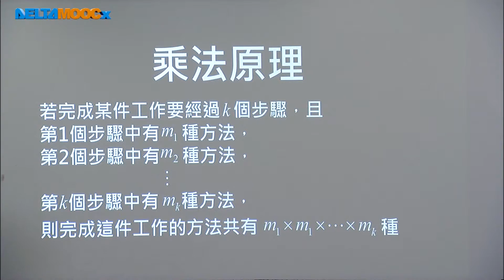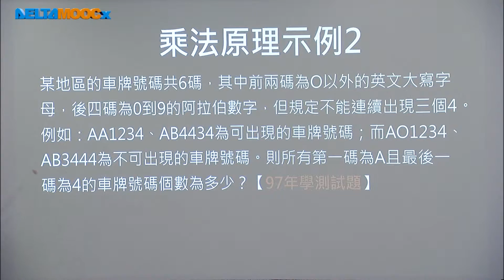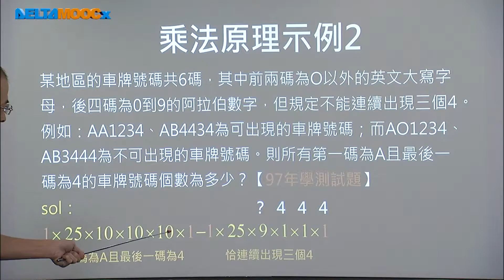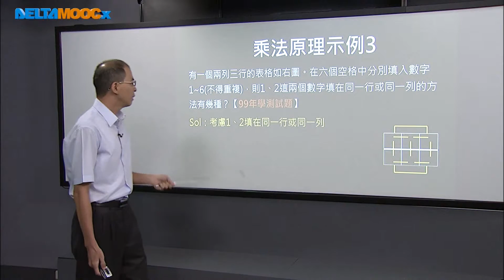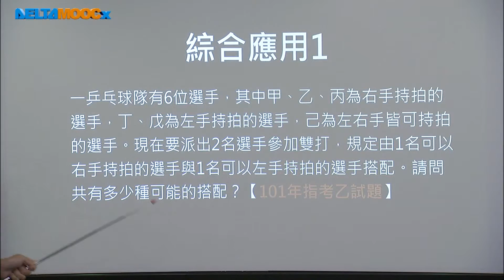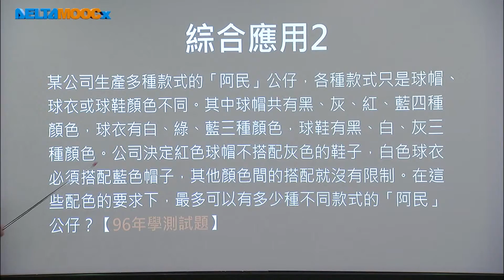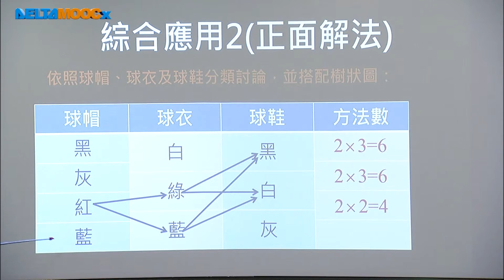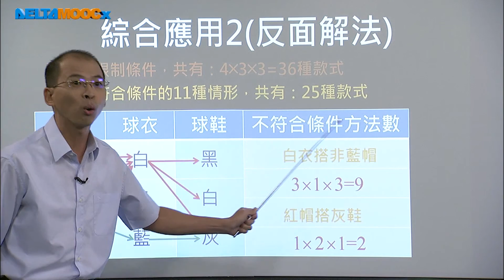高中數學_基本計數原理(排列組合)_基本計數原理-2_歐志昌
乘法原理 (以生活中的例子與學測試題介紹乘法原理)